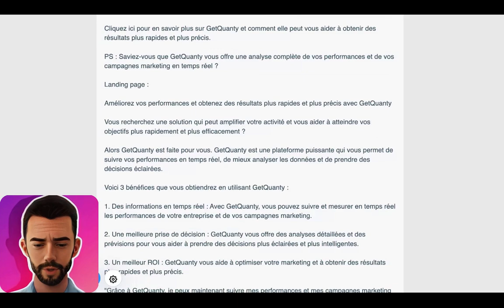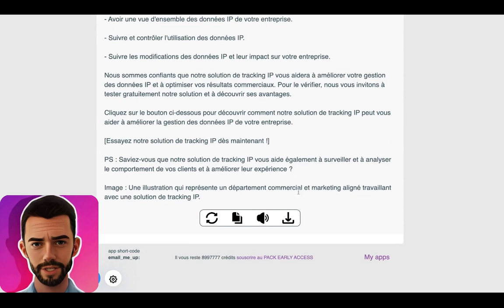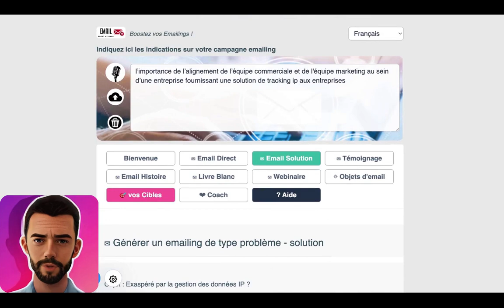AINBAIA - Boost my email